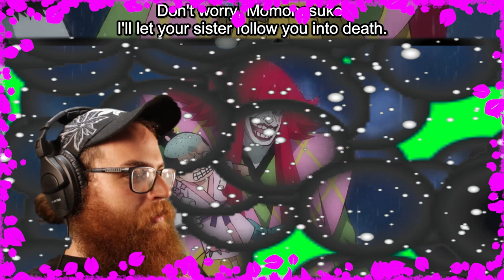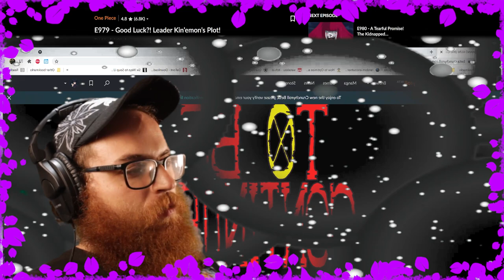One Piece Ep.979: Sumi Gumo | Axel Grave ReaXtions | Anime Reaction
With things not going as planned Kanjuro attempts to escape with Momonosuke and displays more abilities he has been keeping in hiding. I hate him so much.
If you are caught up and want to talk with me about One Piece lore, predictions, themes and more come and say hi in our discord! - Axel D. Grave